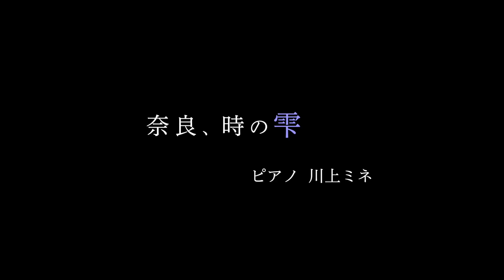大極殿の夜明け〜二上山の落日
ピアノ：川上ミネさん
限定公開